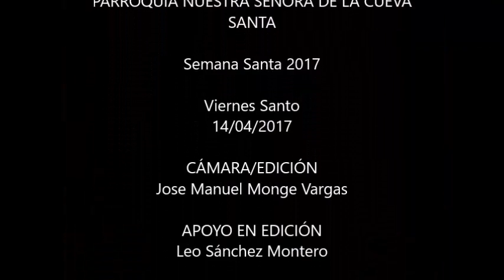Viernes Santo, Santa María de Dota (2017)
La celebración más extensa de Semana Santa, la cuál se basa en la Procesión del Encuentro, Liturgia de la Pasión y la Procesión del Santo Entierro y la Dolorosa